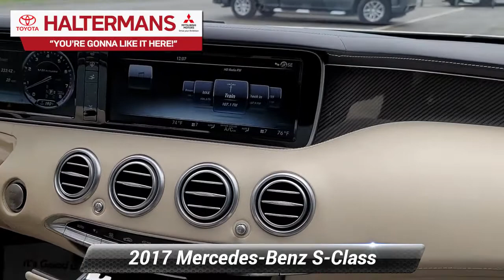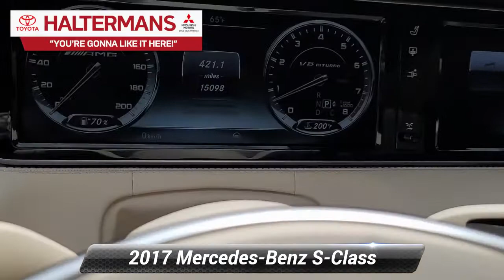Used 2017 Mercedes-Benz S-Class AMG S 63, East Stroudsburg, PA 44004P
Clean CARFAX. Priced below KBB Fair Purchase Price!Odometer is 8676 miles below market average!2017 S-Class Mercedes-Benz S 63 AMG 4MATICLOW MILES!!, Power Seat(s), Leather Seats, Heated Seats, Touch Screen, Navigation, Rear View Camera, Bluetooth, USB/Aux/MP3 Connection, Premium Audio, Push Button Start, Premium Wheels, Adaptive suspension, Rain sensing wipers.5.5L DOHC 4MATIC 7-Speed Automatic designo Diamond White MetallicYou're Gonna Like It Here at Halterman's Toyota Mitsubishi!! With the Halterman's Advantage, our Pre-Owned vehicles come with Peace of Mind and the following benefits: - Paint-less Dent Repair for 1 Year - Windshield Stars / Chips / Cracks fixed for 1 Year - Tire & Wheel Repair for 1 Year - Free PA State Inspections for LIFE for every vehicle you own!!Our team at Halterman's Auto welcomes you to our online home! We have a strong & committed sales staff with many years of experience satisfying our customers' needs in the Poconos & surrounding areas. Located in East Stroudsburg, PA, we service Monroe and Pike counties with convenient access from Scranton, Wilkes-Barre, Hazleton & Warren County, NJ. We will help you find the right vehicle to fit your needs. Feel free to browse our inventory online and request more information about our new or used vehicles. Please contact a product specialist @ .Reviews:* Exceptionally serene ride quality; effortless acceleration regardless of engine choice; several high-powered engine options; seemingly endless safety and comfort features; eerily controlled handling around turns with optional Magic Body Control. Source: Edmunds

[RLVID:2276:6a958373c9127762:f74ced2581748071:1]